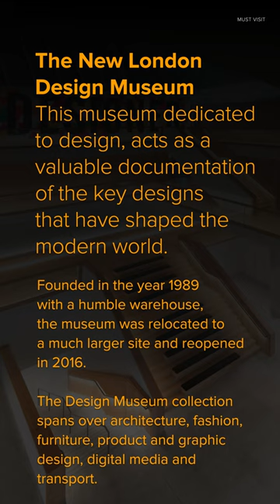Design Museum London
This museum dedicated to design acts as valuable documentation of the key designs that have shaped the modern world.